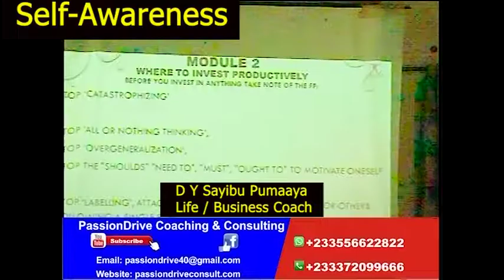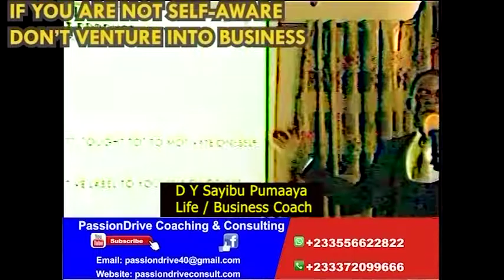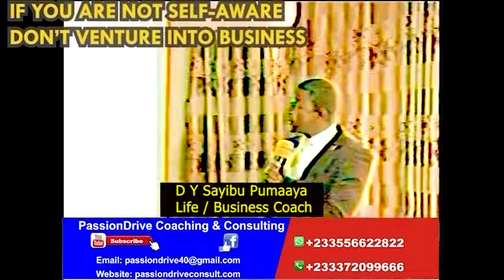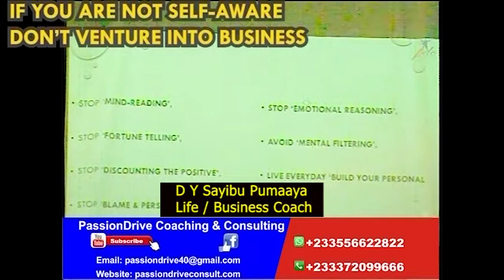Don't Invest Your Money If You are Not Self Aware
Do you do mind reading?
etc

if you engage in some or all these practices it means
you are not self aware and hence when you invest your
money, you ll lose it.
change your mindset before you invest money